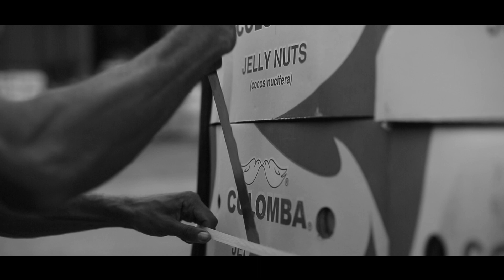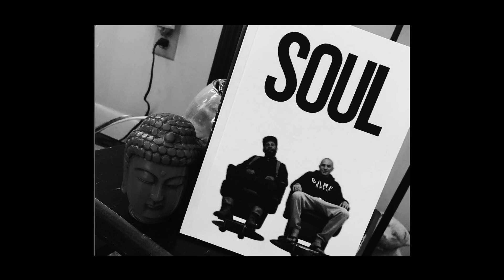THE REVOLUTION WILL NOT BE PASTEURISED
We recently published a film 'OSU'